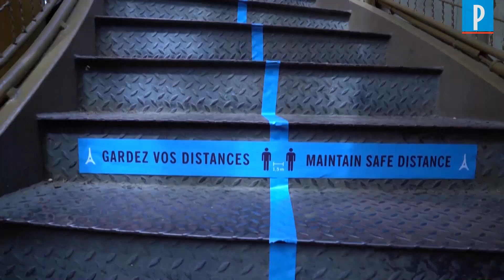Réouverture de la tour Eiffel : comment la grande dame se prépare pour le 25 juin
Marquages au sol, remise en marche des ascenseurs et grand nettoyage... La Tour Eiffel se prépare à accueillir à nouveau ses visiteurs après plus de trois mois et demi d'absence.